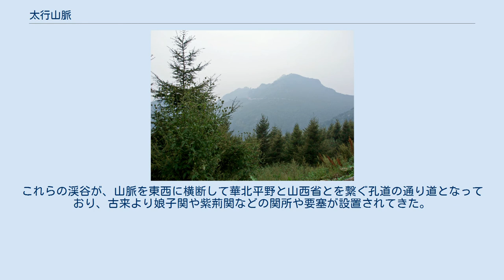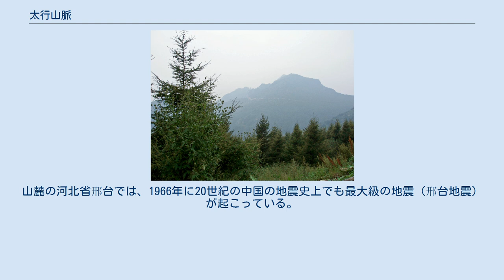太行山脈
太行山脈 太行山脈（たいこうさんみゃく、拼音: Tàiháng Shān タイハンシャン）は中華人民共和国北部にある山地。
山西省、河南省、河北省の三つの省の境界部分に位置する。
太行山脈は東の華北平野と西の山西高原（黄土高原の最東端）の間に、北東から南西へ400kmにわたり伸びており、平均標高は1,500mから2,000mである。
最高峰は河北省張家口市の小五台山で、標高2,882m。
山脈の東にある標高1,000mほどの蒼岩山は自然の奇峰や歴史ある楼閣などの多い風景区となっている。
また山脈の南端に近い河南省の雲台山は景勝地でもあり、世界ジオパークにも指定されている地球科学的に価値の高い地域でもある。
山西省・山東省の地名は、この太行山脈の西・東にあることに由来する。
 太行山脈 太行山脈の北端は北京へ流れる拒馬河によって北京市北部を取り囲む軍都山（軍都山脈はさらに東の遼西へ伸びる燕山山脈の一部をなす）と隔てられ、一方南端は河南省の沁河平原で終わっている。
山脈の東側は華北平野からそそり立ち落差が激しく、段差1,000m以上の断崖を形成しているところもある。
山脈の西側は、山西省の高原地帯へゆるやかにつながっている。
山脈から多くの川が発し、西の黄河や東の海河に合流する。
 北部と南部は石灰岩、中部は片麻岩からなり、地形は多数の川により激しく侵食され、険しい渓谷や切り立った峰々を形成している。
これらの渓谷が、山脈を東西に横断して華北平野と山西省とを繋ぐ孔道の通り道となっており、古来より娘子関や紫荊関などの関所や要塞が設置されてきた。
またこれらの川が平野に出る谷口にあたる部分も、戦略上・輸送上の要所となっている。
 太行山脈 また山脈は石灰岩のほかにも石炭資源や陶土が豊富であり、炭鉱、陶磁器製造、セメント製造などの工業を支えている。
 夏は、山脈の東側に水分を多く含んだ海からの風が直接吹き付けて乗り越えようとするため、激しい雨に見舞われ下流では洪水が起こる。
1963年の河北省の大洪水は典型例である。
また山脈が華北平野から隆起しているのは断層の働きでもあるため、内陸性地震の震源帯にもなっている。
山麓の河北省邢台では、1966年に20世紀の中国の地震史上でも最大級の地震（邢台地震）が起こっている。